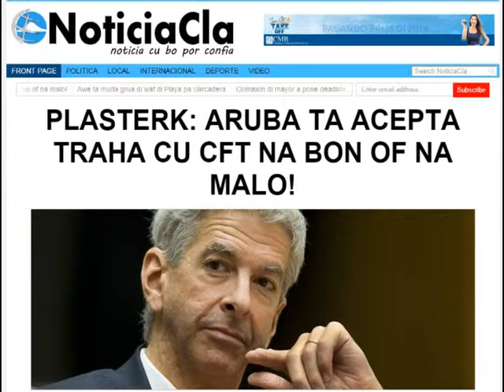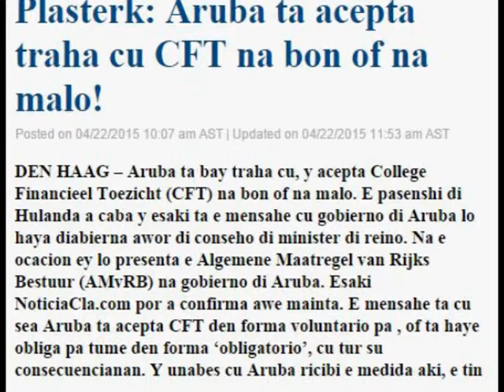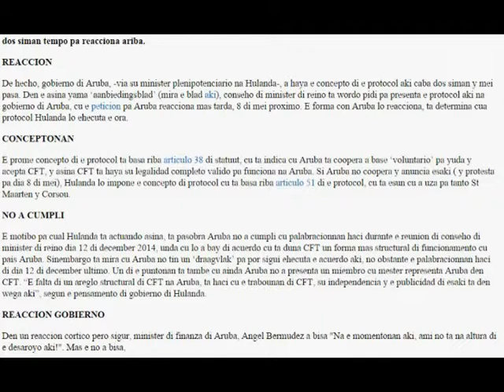01 CANAL 22 22 APRIL